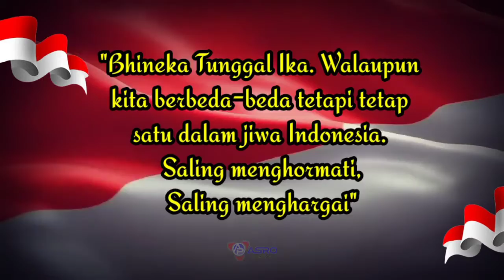Peringatan Hari Lahir Pancasila 1 Juni 2022